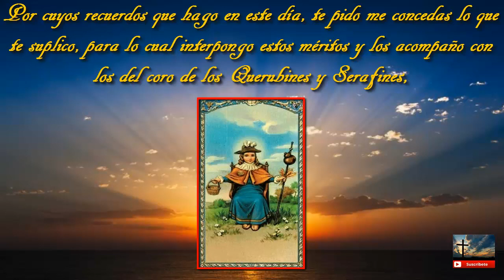Oración del Milagrosísimo Santo Niño de Atocha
El Santuario del Santo Niño de Atocha, se encuentra en Plateros, comunidad de Fresnillo, Zacatecas en México.

La imagen original del Santo Niño de Atocha que se encuentra en Plateros representa a un niño vestido de peregrino con sombrero, capa, bastón con un contenedor para el agua en la mano izquierda y una canasta en la mano derecha.

Sapientísimo Niño de Atocha, general protector de todos los hombres, general amparo de los desvalidos, médico divino de cualquier enfermedad.

Poderosísimo niño, yo te saludo, yo te alabo en este día y te ofrezco estos tres Padre Nuestros y Ave Marías con Gloria Patri, en memoria de aquella jornada que hiciste, encarnado en las purísimas entrañas de tu amabilísima madre, desde aquella Ciudad Santa de Jerusalén hasta llegar a Belén.

Por cuyos recuerdos que hago en este día, te pido me concedas lo que te suplico, para lo cual interpongo estos méritos y los acompaño con los del coro de los Querubines y Serafines, que están adornados de perfectísima sabiduría, por los cuales espero, preciosísimo Niño de Atocha, feliz despacho en lo que te ruego y
pretendo, y estoy cierto que no saldré desconsolado de ti, y lograré una buena muerte, para llegar a acompañarte en Belén de la Gloria.

Amén.

Aquí se hace la petición y se rezan tres Padre Nuestros y Ave Marías con Gloria Patri.